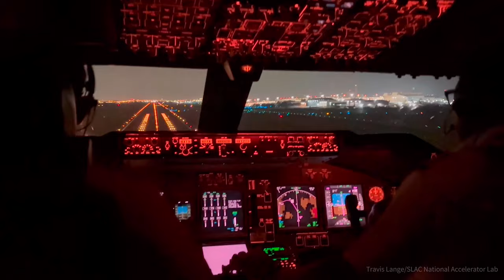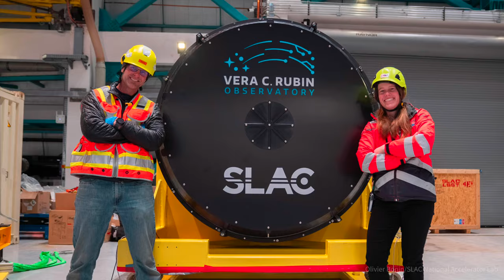LSST Camera Arrives at Rubin Observatory (no text)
This video documents the journey of the LSST Camera from SLAC National Accelerator Laboratory in California to Rubin Observatory on the summit of Cerro Pachón in Chile. The camera arrived on the summit on 16 May 2024.

Credit:
Rubin Observatory/NSF/AURA/S. Deppe/O. Bonin, T. Lange, M. Lopez, J. Orrell (SLAC National Lab)